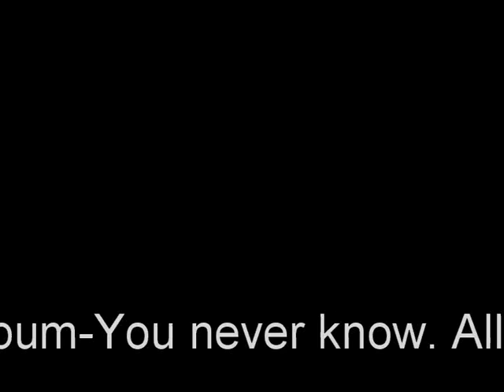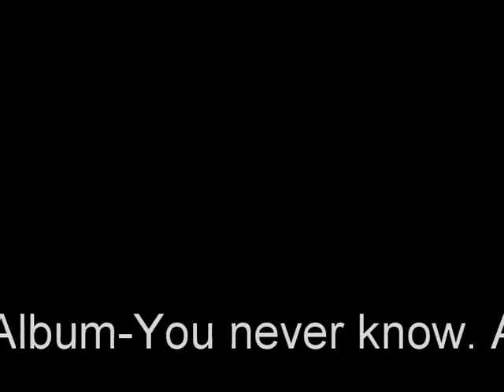Minimal March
From the CD - You never know 2014
GEMA free music by 1star1 music Berlin Germany
All Copyrights by publishing
W. Fricke